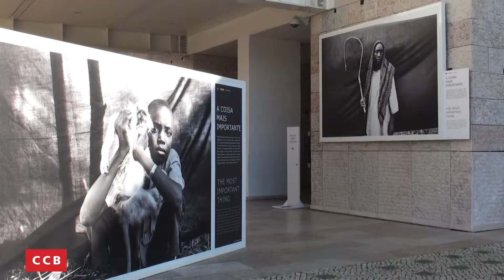Brian Sokol - A coisa mais importante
A Ikea Foundation e o ACNUR – Alto Comissariado das Nações Unidas para os Refugiados, em parceria com a Fundação Centro Cultural de Belém apresentam a iniciativa “Uma Vida Melhor para os Refugiados” e inauguram a exposição “A coisa mais importante” (The most important thing) na Praça CCB.

Em exposição de 6 de fevereiro a 8 de março 2015.